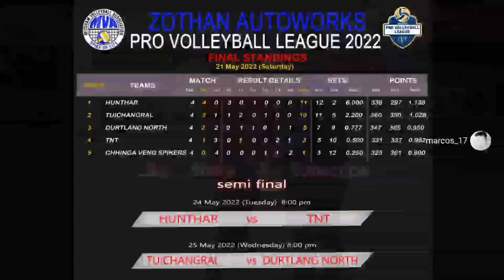TNT vrs Durtlang North || Pro Volleyball League (21.05.2022)